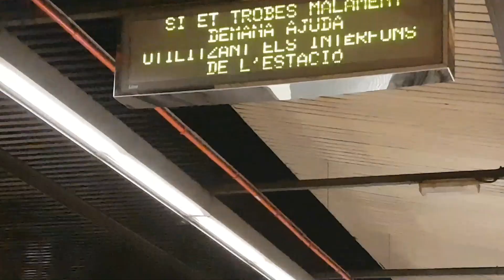GAA Challenges and Training with Barcelona Gaels!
In this upload, I travel to Barcelona to train with Barcelona Gaels football team. I take part in a tough training session with great drills. I also take a couple of Gaels players for a variety of football challenges chose by you!! See who wins the challenges and how good these GAA teams out of Ireland really are!